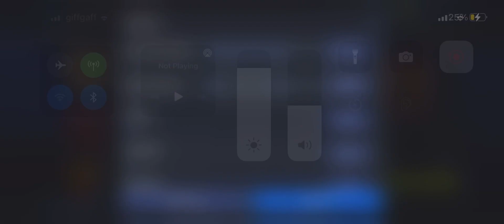FIFA mobile 22